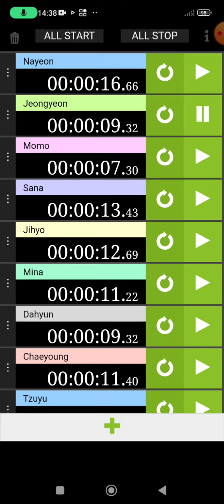How volud twice sing Queen Of Hearts